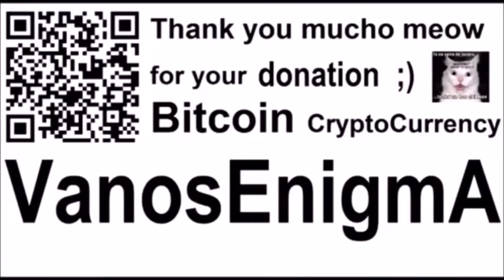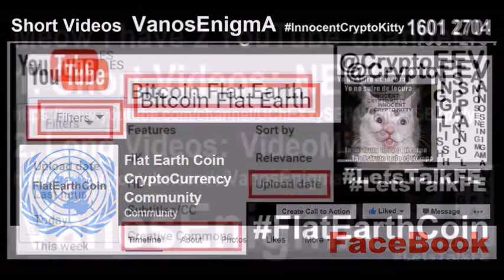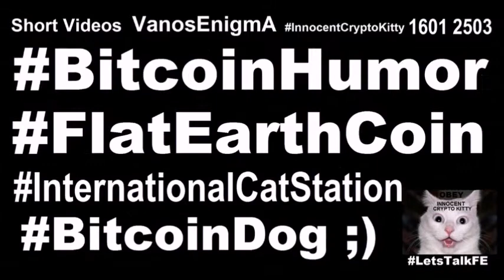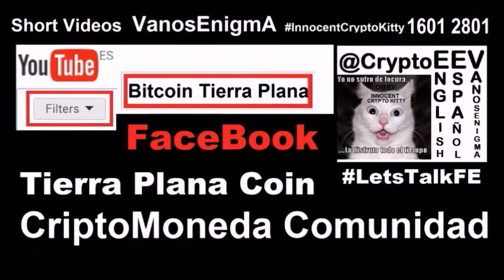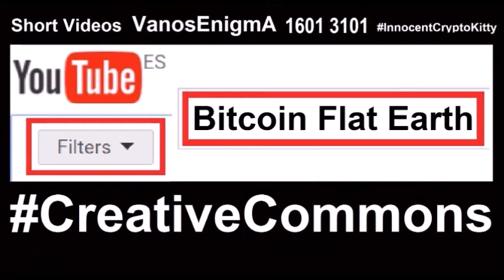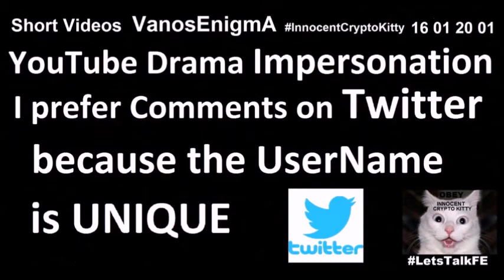16013102 YouTube Filter Bitcoin Flat Earth Coin Crypto Currency Tierra Plana Español English SEO P2P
YouTube Filter Bitcoin Flat Earth Coin Crypto Currency Tierra Plana Español English P2P innovation Art Community Comunidad Blockchain Funny Money Inflation Trade Market CryptoArt Economy Finance VC Cyber Security Anonymous TierraPlanaCoin FlatEarthCoin EEV @CryptoEEV